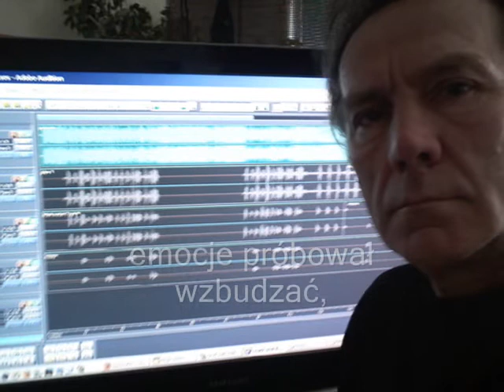Chopin Na Gitarze ''Fantazje''-Pan Kotunio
Za pomocą gitary i techniki cyfrowej, domowym sposobem zrobiony b. tanio wideoklip. Zachęcam grających do naśladownictwa.